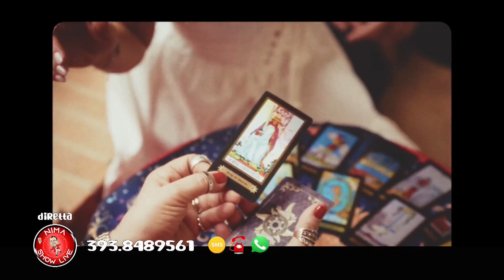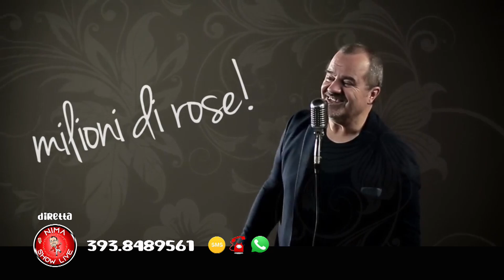Nima Show Live 3 luglio 2024 - 12Tvparma